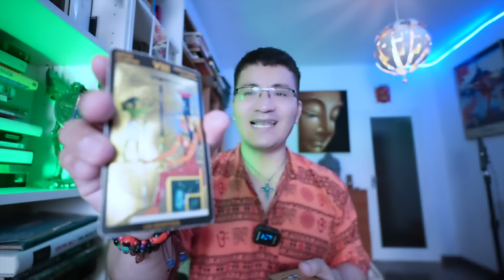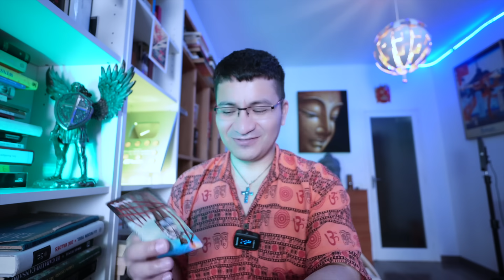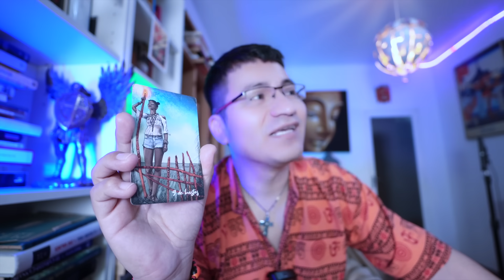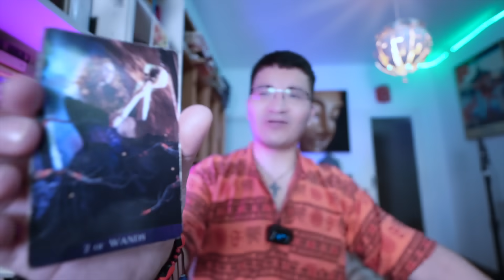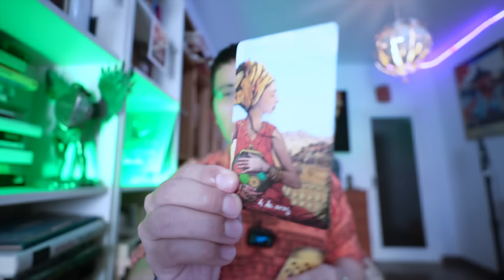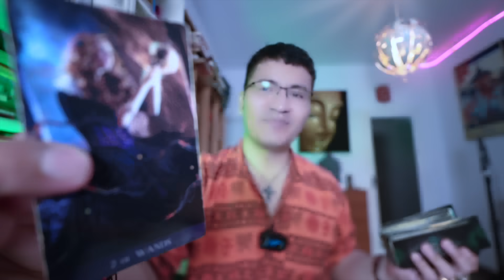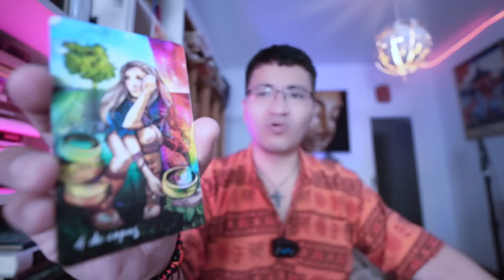ESCORPIO ♏️ BONUS❤️💋ELLOS TENDRAN CELOZ DE USTEDES 😳😱POR QUE BRILLARAS COMO NUNCA